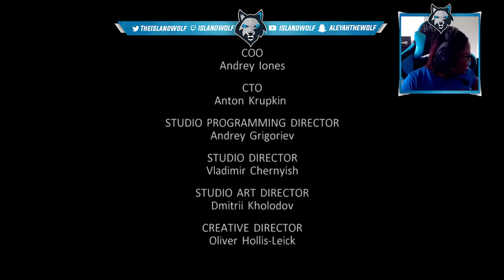Wolf Plays - Ghostbusters: The Video Game Remastered Ep.11 (The End) [Twitch VOD]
IslandWolf